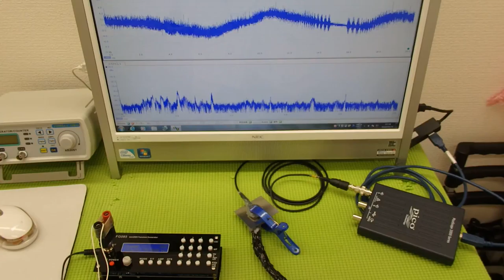メガヘルツの超音波を利用する超音波システム技術 ultrasonic-labo